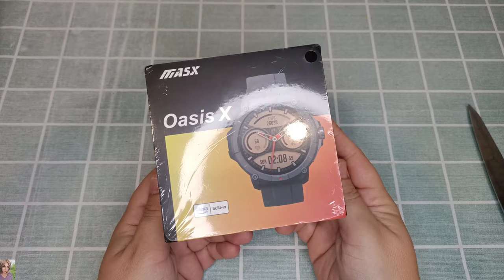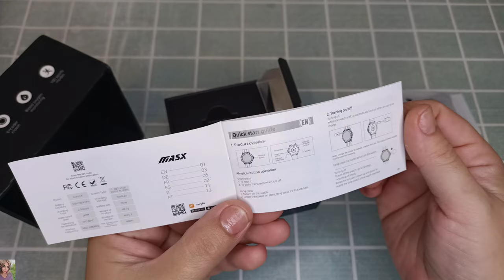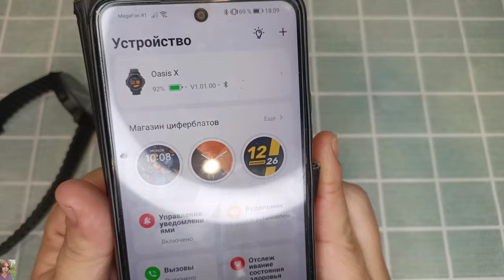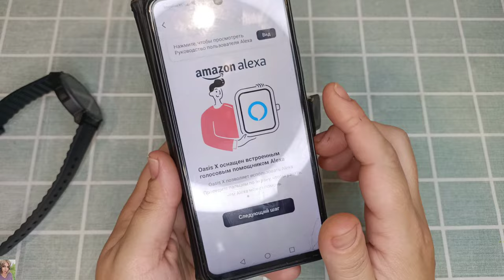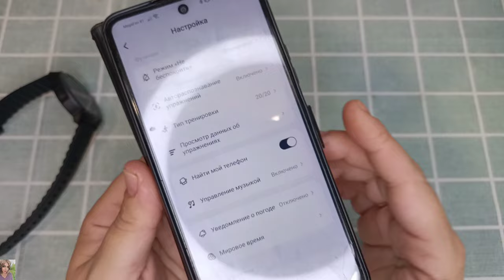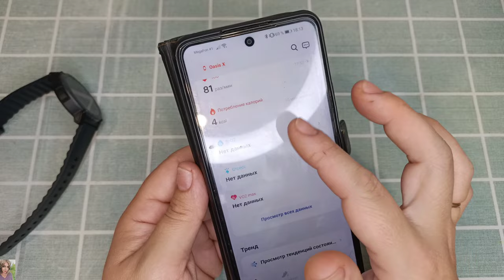КОГДА ДЕШЕВО И СЕРДИТО 😉 Смарт-часы MASX Oasis X с GPS - ОЧЕНЬ КРУТОЙ ФУНКЦИОНАЛ 💪🏻👍🏼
‼️КОЛИЧЕСТВО ПОКУПОК ПО КУПОНУ ОГРАНИЧЕННО‼️
ЧАСЫ MASX

ВСЕМ ПРИВЕТ!!
В этом видео распаковка и тестирование новинки от Masx - умные часы с GPS. Чем они отличаются от предыдущей модели, в чем их особенности и преимущества, как они работают и многое другое!